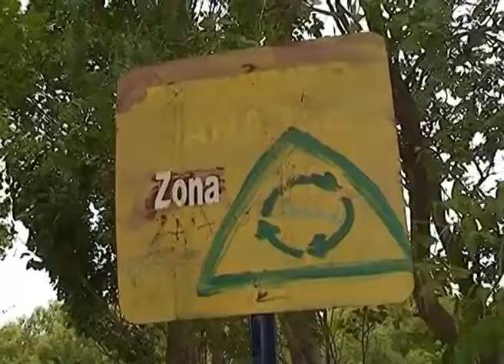NEUQUEN: HECHOS POLICIALES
Un hombre murió ahogado en el rio Limay en la tarde de ayer. En tanto en la toma Bella Vista dos hombres intentaron asaltar a un remisero después de un viaje pero el plan terminó bastante mal. Los compañeros del conductor fueron en su ayuda y les dieron una golpiza a los ladrones. El trabajador asaltado y los dos delincuentes terminaron en el hospital. El sábado por la noche, tras el secuestro de una moto que había sido robada en Alta Barda, un grupo de jóvenes llegó hasta la Comisaría 19 y, a los piedrazos y con bombas molotov, exigieron la entrega del rodado. Todo terminó siete horas después con cinco patrulleros rotos.